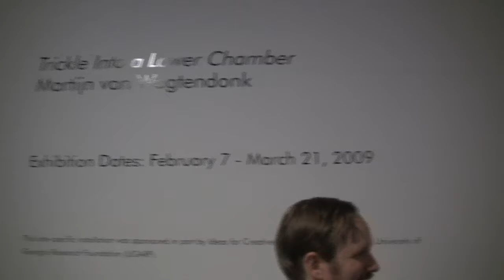Martijn van Wagtendonk at MOCAGA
"Trickle Into a Lower Chamber" at the Museum of Contemporary Art of Georgia, through March 21.